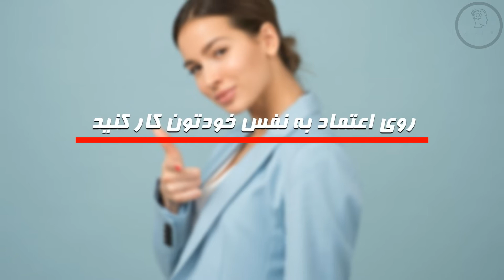چگونه کسی را عاشق خود کنیم - راه های دلبری و علاقه مند کردن کسی به خودمان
آیا امیدوارید با کسی که دوست دارید وارد رابطه بشوید؟ آیا تا به حال از خود پرسیده اید که آیا شما را دوست دارد یا نه؟ آیا می ترسید که عشق تان نافرجام باشد؟ شاید بخواهید ابتدا کمی شما را دوست داشته باشند، اما چطور؟ در اینجا پنج نکته برای  اینکه بدانید چگونه کسی را عاشق خود کنیم - به همراه راه های دلبری و علاقه مند کردن کسی به خودمان برای شما اماده کرده ایم . امیدوارم که لذت ببرید :)

منابع :
Tepfenhart, O. (2021, April 17). How to get a guy to like you using 20 psychology-based techniques. YourTango.
Catron, M. L. (2015, January 9). To fall in love with anyone, do this. The New York Times.
Twersky, C. (2021, December 9). How to *actually* get your crush to like you back. Seventeen.
Shellie. (2021, December 12). 20 tips for getting your crush to like you. Styles Weekly.
Dadula, A. M. (2021, September 18). 13 ways to impress your crush and get them to like you. Inspiring Tips.

Voice-over Recording, Audio and Video Production by BetterLife